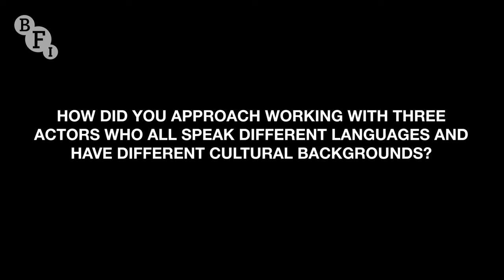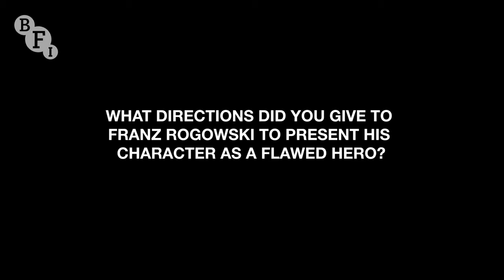Passages director Ira Sachs | BFI Q&A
Director Ira Sachs visits the BFI Southbank to talk about his new film, Passages, in which an erotic love triangle erupts into chaos.

In Passages, self-absorbed director Tomas has just finished shooting his latest film and is looking to get wild at his wrap party. His husband Martin isn’t in the mood, which leaves Tomas to seek fun in the arms of Agathe.

A sensation at this year’s Sundance Film Festival, Ira Sachs’s study of an unhappy love triangle and the selfish, complicated man in the middle, is dark and spiky, yet funny, playful and very sexy.